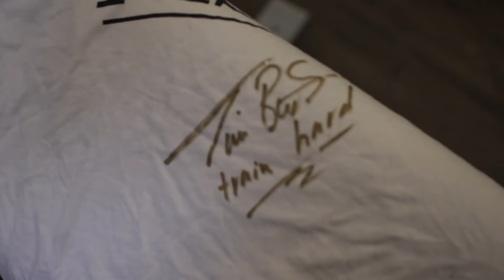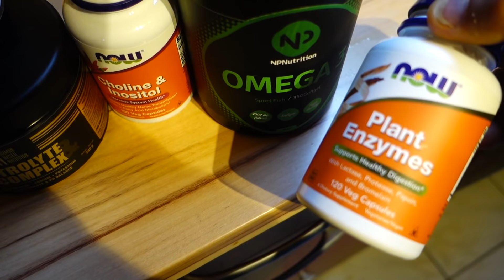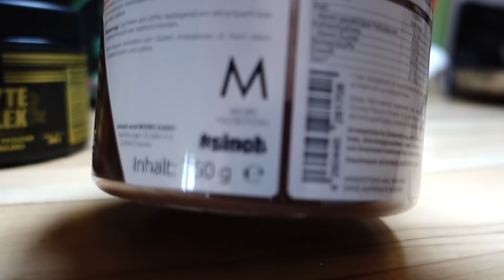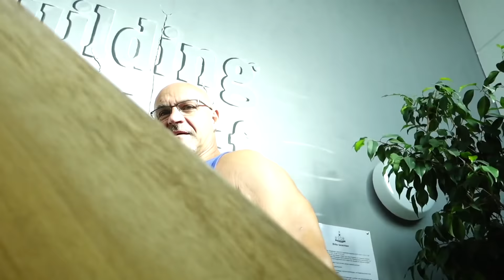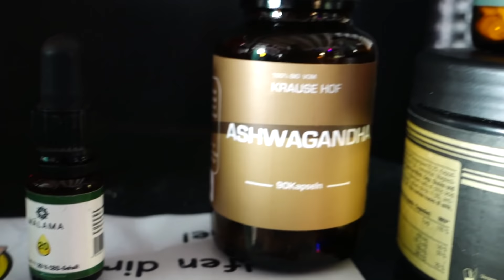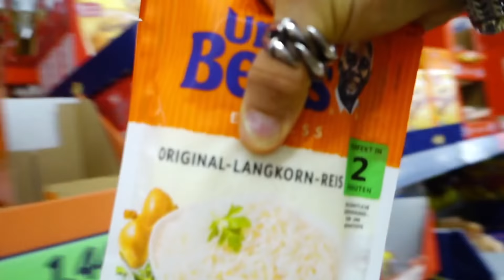Hardcore Diät / 5kg in einer Woche abnehmen - Muskelaufbau muss warten / tschüss Körperfett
Air Fryer

Öl Sprayer